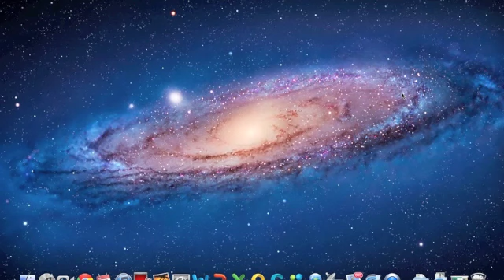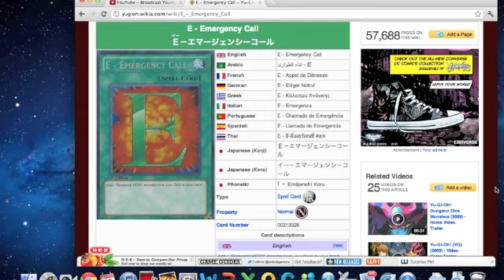Cards that Should be Limited to 1 #2: E-Emergency Call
What card do you think news to be limited next?

Also, don't forget to click some ads, clicking ads will help me buy more products to open and will also help me get through college and everyday life!